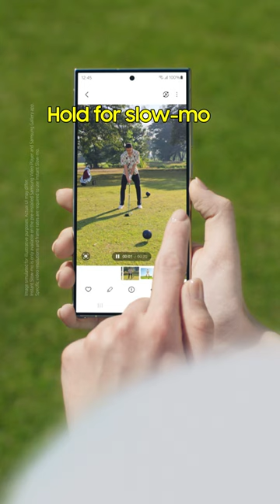Epic Tips x Galaxy S24 Ultra: Perfect your swing with Slow-mo | Samsung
Step up your game. Relive all your plays and get a closer look with Instant Slow-mo.